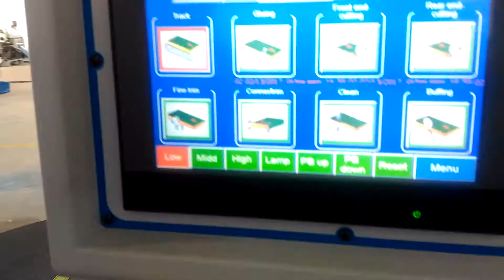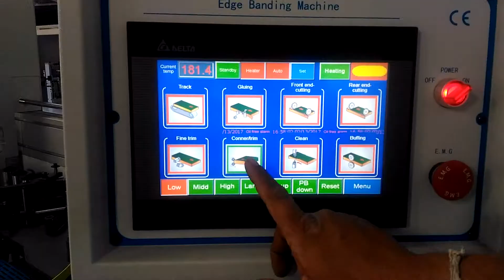WOODTECH - MODEL - RAPIDEDGE 465 - AUTOMATIC EDGE BANDING MACHINE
Elevate your woodworking game with the Woodtech Model RapidEdge 465 Automatic Edge Banding Machine. This cutting-edge equipment brings efficiency and precision to your workshop, ensuring your projects stand out.

Contact us at Email: , Phone: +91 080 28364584/85, or Mobile: for any inquiries regarding setting up wooden furniture or Panel Line and Solidwood Line based products like Plywood and MDF business.